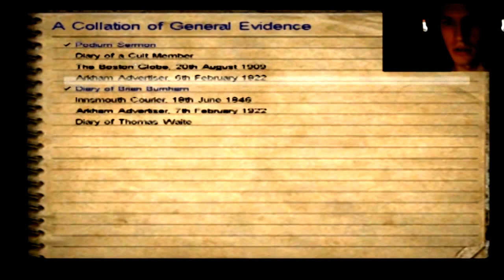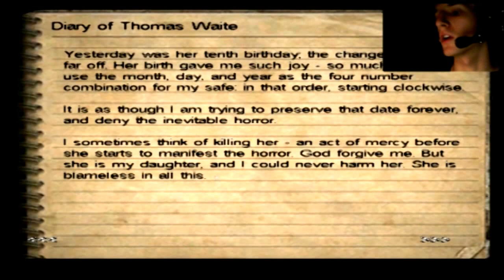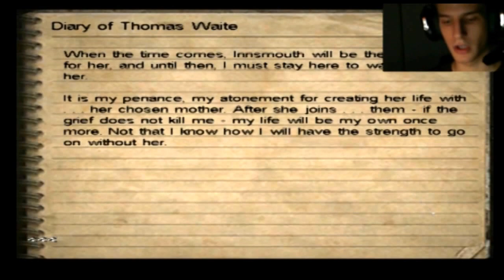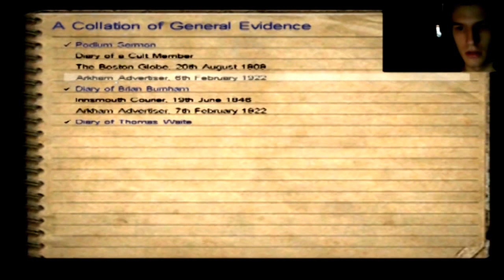Let's Play:"Call of Cthulhu: DCotE" - Part 6 - DADDY, MOM IS A GIANT FLESHEATING FROG!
More problems coming up with montage. Meeeeh, I hope to learn soon to manage that. Enjoy the 2nd set of the Call of Cthulhu playthrough!!!